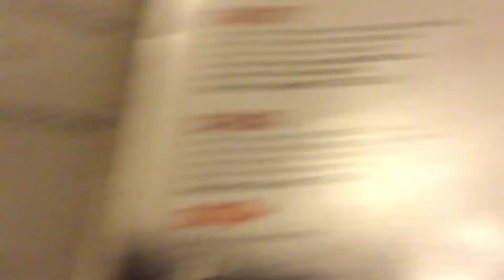This War Of Mine - “Manoeuvre” - (6/9) (Spacezone Episode 29)